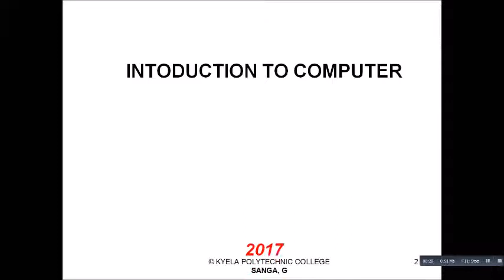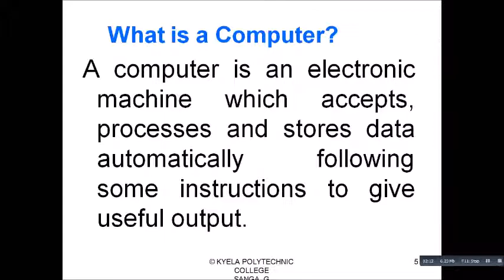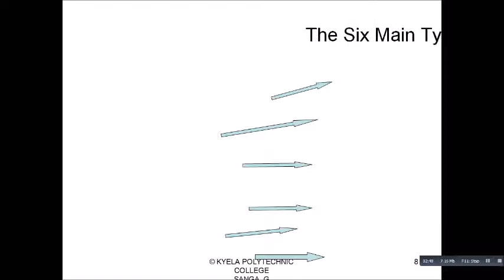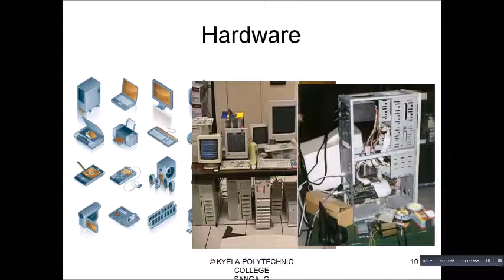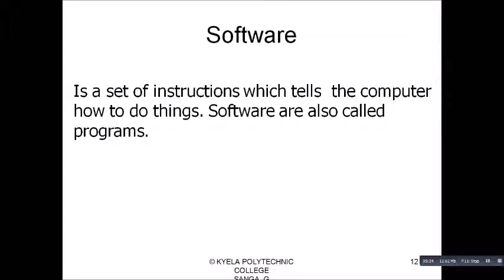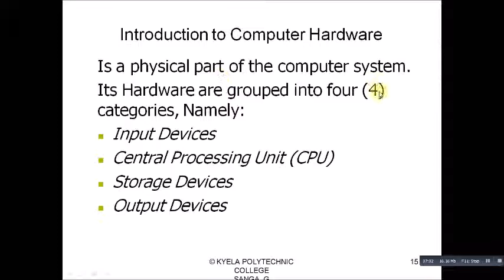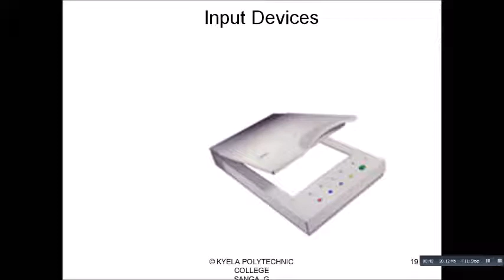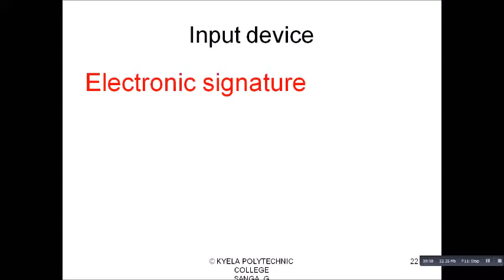jifunze compyuta bila mwalimu (introduction to computer) part 1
jifunze computer ukiwa chumbani kwako, JIUNGE NA WHATSAP GROUP CLICK HAPA